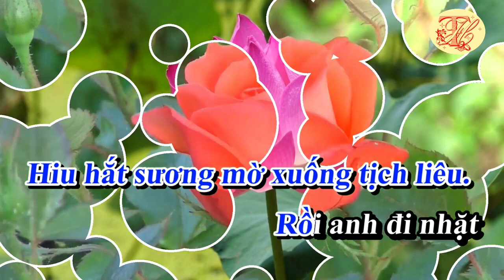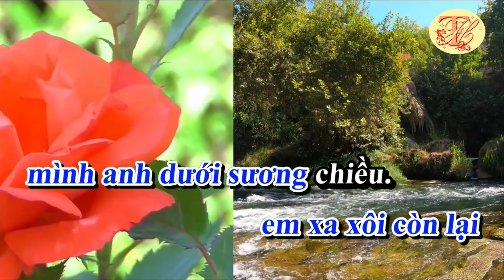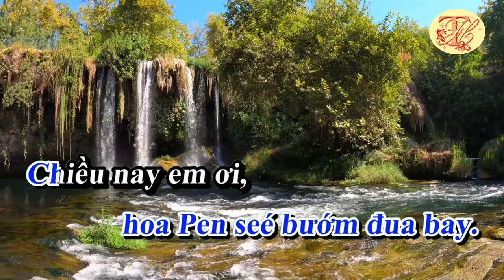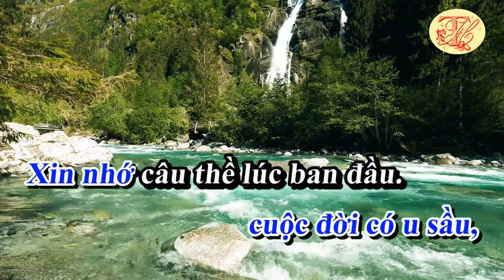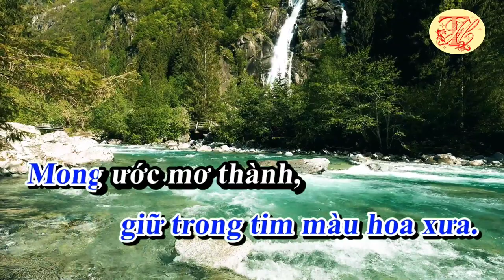Karaoke Cánh hoa yêu - Tone Nam - Nhạc hay - Dễ Hát - Thanh Hồ Karaoke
Karaoke Cánh hoa yêu - Tone Nam - Nhạc hay - Dễ Hát
Tác phẩm "Cánh Hoa Yêu" được nhạc sĩ Hoàng Trọng cho ra đời vào những năm đầu thập niên 1960, ca khúc Cánh Hoa Yêu này và ca khúc Trang Nhật Ký là hai ca khúc duy nhất được nhạc sĩ Hoàng Trọng "ông vua Tango" sáng tác theo điệu rumba – bolero ăn khách đầu thập niên 1960, lấy cảm hứng từ loài hoa Pensee để viết nên câu chuyện tình, có buồn có vui, có viên mãn cũng có dở dang, không trọn vẹn. Tác phẩm Cánh Hoa Yêu này, nhạc sĩ Hoàng Trọng viết phần nhạc, còn phần lời thuộc về nữ tác giả Vĩnh Phúc (1937).
Bài hát này rất hay và mang ý nghĩ xúc động truyền tải đến với tất cả người nghe nhạc, từ nỗi nhớ một người em nhỏ nơi hậu phương đã trở thành nỗi nhớ vô bờ về người lính nơi miền xa xôi của cô người yêu. Mượn màu tím của đóa hoa Pensee để nói lên sự chung thủy đợi chờ của người con gái, dù chỉ trong một lần gặp gỡ đã nguyện trao trọn trái tim yêu. Người con trai ấy đã xa xôi suốt mấy mùa nhưng nàng vẫn chấp nhận, vẫn can tâm mong chờ được một ngày “hái hoa đời kết tâm tình”